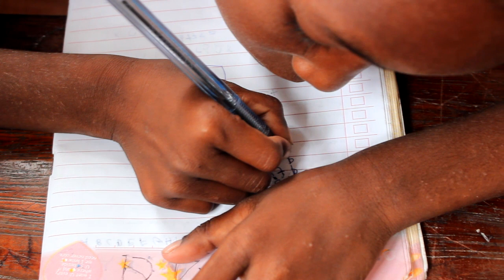MERDEKA ADALAH MENCERDASKAN KEHIDUPAN ANAK BANGSA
Selamat merdeka. Mari tidak lagi rayakan ini satu tahun satu kali dengan perayaan sekali waktu. Mari perpanjang makna merdeka lebih dalam lagi.

Merdeka, bagi kami adalah melihat anak-anak yang berbinar matanya saat belajar. Karena pembelajaran adalah sepenuhnya milik mereka.

Merdeka, bagi kami adalah memiliki lebih banyak tangan untuk digandeng. Memiliki lebih banyak kaki yang mau berjalan Bersama. Memperjuangkan pendidikan anak-anak untuk masa depan.

Merdeka, bagi kami adalah menjangkau sejauhnya tempat dan mendampingi cita-cita untuk diwujudkan. Karena Setiap anak dan impiannya sangatlah berharga.

Merdeka, bagi kami adalah membantu anak-anak menemukan namanya, identitasnya, hingga budayanya, karena dari sanalah dirinya terbentuk.

Merdeka, agi kami adalah memperjuangkan setiap anak berhak mendapatkan buku, kursi, hingga meja untuk menulis, agar mereka dapat melihat bagian dunia manapun, ditemani guru yang selalu hadir mendidik dan menemani tumbuh kembang dengan sepenuh hati.

Merdeka, bagi kami adalah mewujudkan imajinasi tentang masa depan. Agar setiap anak merasakan dengan adil bahwa setiap mereka boleh bermimpi dan mengupayakan itu dapat diwujudkan.

Merdeka, bagi kami adalah berani menempuh perjalanan dan melupakan sebentar ketakutan, karena yang akan kami dapatkan teramat jauh lebih besar, "Cerita Masa Depan Papua."

Bagi kami, merdeka adalah mencerdaskan kehidupan bangsa.

SELAMAT MEMAKNAI HARI MERDEKA BAGI INDONESIA YANG KAMI CINTA.